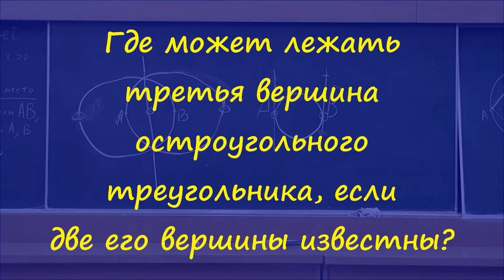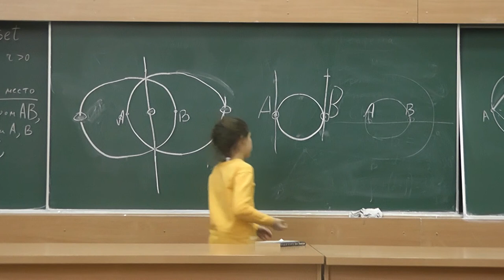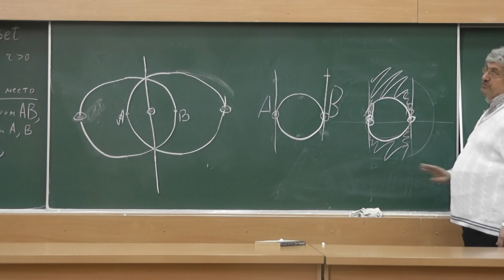34 Третья вершина остроугольного треугольника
Где может лежать третья вершина остроугольного треугольника, если две его вершины известны?